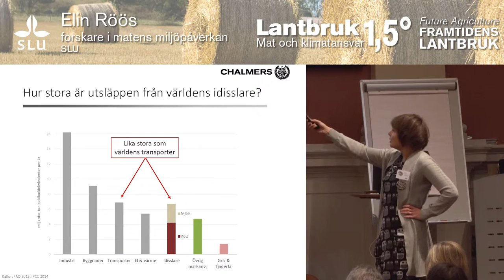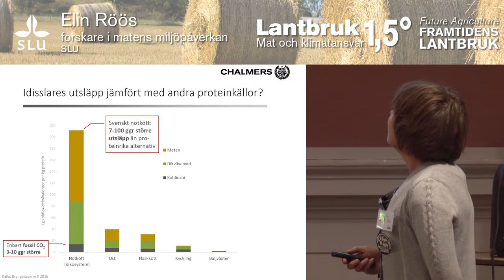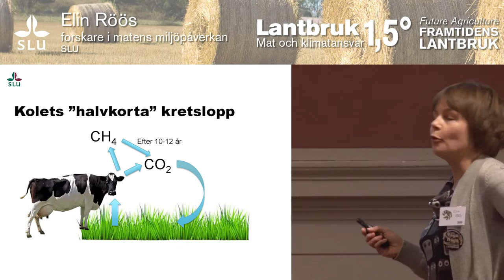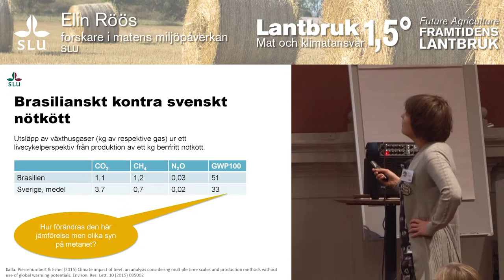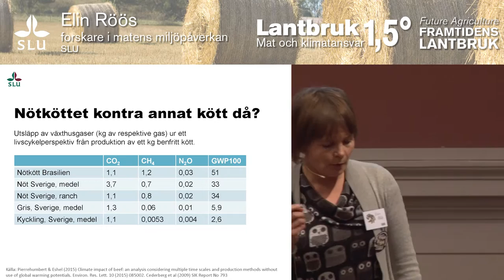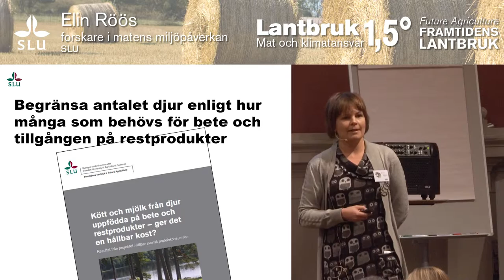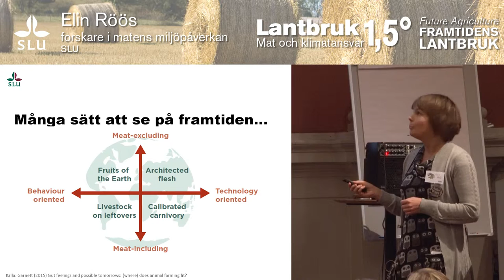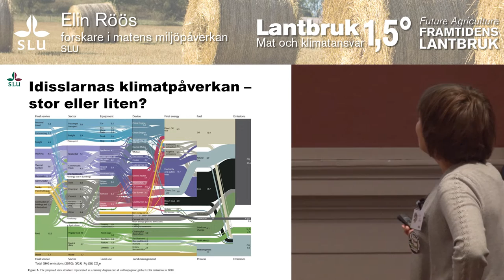Lantbruk 1.5°C - Mat och klimatansvar - Elin Röös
Idisslarnas klimatpåverkan – stor eller liten?
Sällan är klimatdiskussionen så svart och vit som när det gäller kor. De ses antingen som hjältar som örvandlar för oss människor oätligt gräs till högvärdigt protein, eller som några av de största klimatbovarna på grund av sina metanutsläpp. Om vi nyanserar bilden – hur stor är idisslarnas klimat-   påverkan i Sverige och globalt? Och hur mycket är det, i förhållande till vad vi får i form av mjölk, kött och biologisk mångfald?